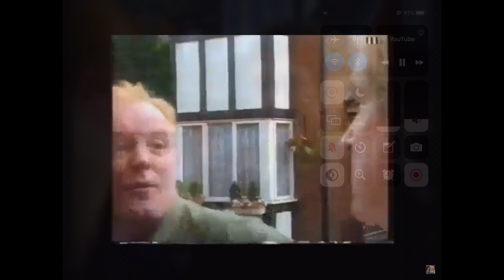Coronation Street - Les Battersby Vs The Street 1997-2006 100 Sub Special Part 2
Thanks for 100 subs I never felt so good bout myself, thanks to Tom Higgins Dean Cooper Sam Rothwell HS playzZ Jack Topopping the list goes on! Thanks so much :)